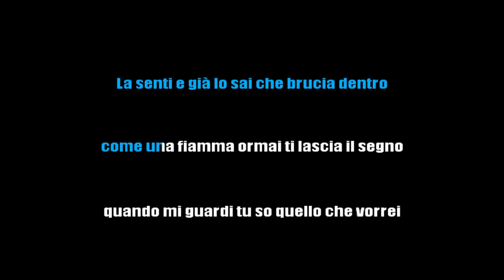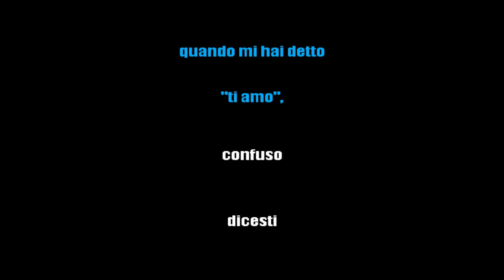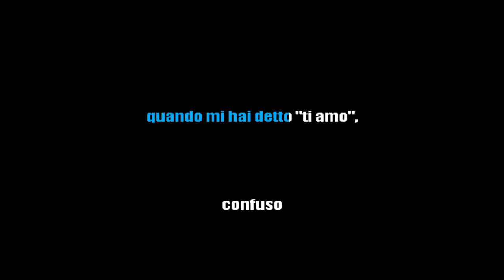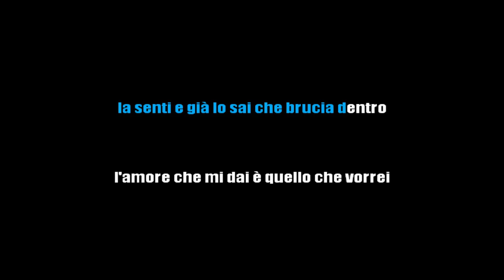ORIETTA BERTI - QUANDO TI SEI INNAMORATO - KARAOKE SANREMO 2021 [base karaoke italiano]🎤